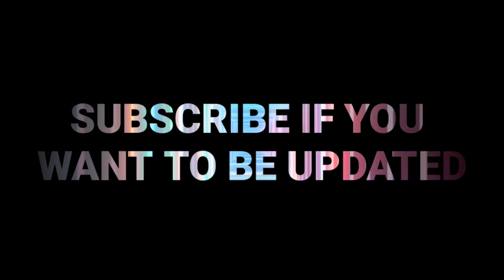पहेलो पातहरु सबै झरेर भुईभरी भैसकेछ हैट ! हेर्न जाने भन्दाभन्दै ll Beautiful Autumn in uk ll Dipen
पहेलो पातहरु सबै झरेर भुईभरी भैसकेछ हैट ! हेर्न जाने भन्दाभन्दै ll Beautiful Autumn in uk ll Dipen Gurung Vlog || UK Vlog I Autumn vlog ||